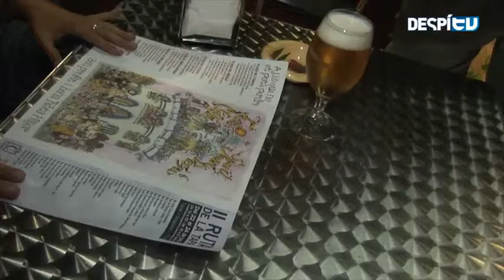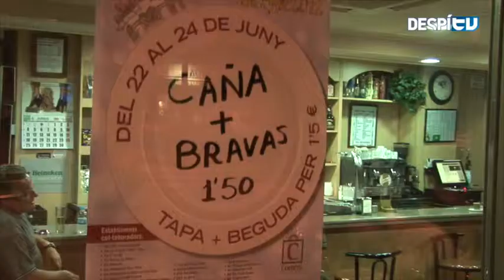Dia de revetlles i molta animació per tota la ciutat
Dissabte, 23 de juny. El dia de la revetlla. Però a Sant Joan Despí, com que estem de Festa Major, és un dia --i una nit-- molt i molt especial. Dissabte la festa van continuar amb moltes propostes durant el dia, i, com sempre, amb moltes històries per als més petits de la casa. I en caure la nit, revetlles als barris i concert al parc de la Fontsanta.